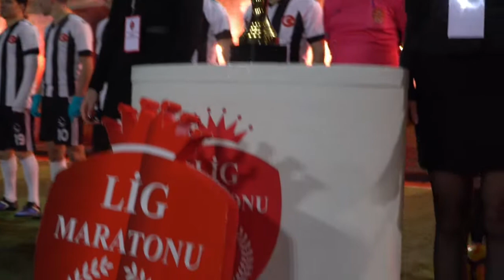Bağlumgücü-Vaveyla / Maç Özeti / Ankara / Lig Maratonu 2019 Kapanış Sezonu